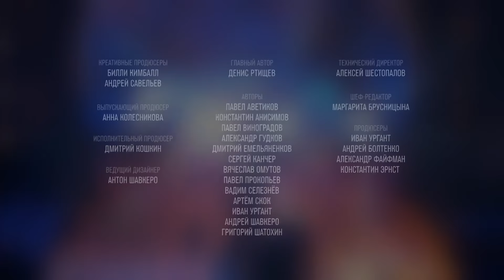Craig David и группа ФРУКТЫ – Walking Away ("Вечерний Ургант" live)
Вечерний Ургант. 291 выпуск, 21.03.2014